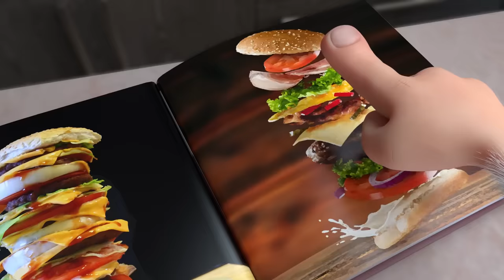Booba - ep #17 - In the Basement 🔦 - Funny cartoons for kids - Booba ToonsTV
Booba goes downstairs in the basement! Please 👍 & 🔔!